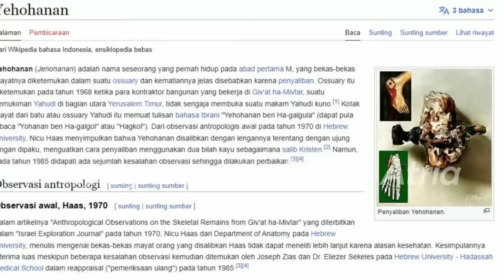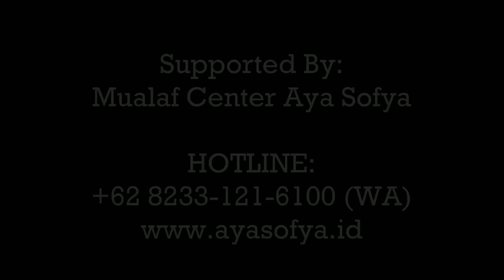USTADZ KAINAMA DITES KE ISRAEL!! DI MANA KUBURAN YESUS?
Menguji Kecerdasan Ustadz Kainama

Video Produced By: Ipung Atria
Supported By: Mualaf Center Nasional Aya Sofya